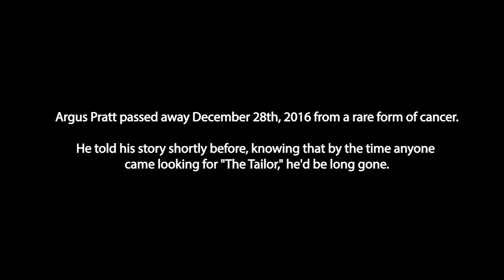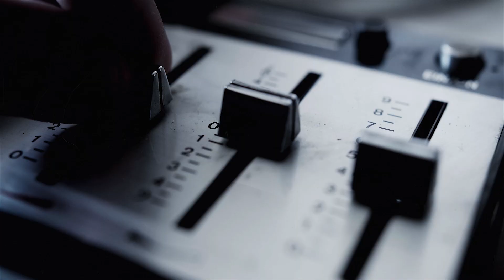Shot twice, pulled the bullets out using cocaine and a thread and needle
AJ Pratt is "The Tailor" his True Story will be released in a book on Amazon within two weeks.

About the True Life Crime Book and Biography of AJ:

The King of Cocaine in ‘70s Las Vegas was neither a drug lord or a street dealer.

He was a hip fashionista--a tailor to the stars and to the Mob.

Fabricating their clothes while at the same time smuggling tons of coke, AJ Pratt buddied up to everyone from Elvis Presley to Colombian drug kingpin Pablo Escobar to Infamous Gangsters like Lefty Rosenthal to Barry Seal.

Yet, he never spent a day in prison.

You know about those who are caught. Now read about the charismatic, coolest-guy-anyone-knew who got away, the one you’ve never heard of--until now.

"The Tailor" tells the story of the man who made the famous scarves for Elvis, Marilyn Monroe’s iconic dress in "The Misfits," the G-strings for the Folies Bergère, the classy suits for every goombah in Sin City, and the most original fashions of any designer of the era.

It’s said clothes make the man; but making clothes made AJ Pratt.

Discover the twists and turns of the incredible life of a man of fashion who found himself at the apex of the drug culture of the ‘70s.

“The Tailor" Available Soon